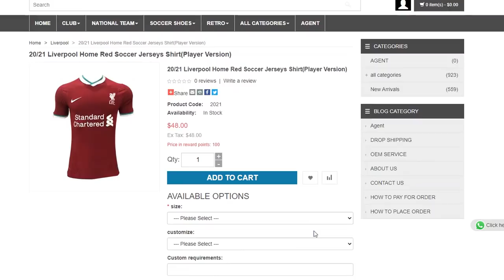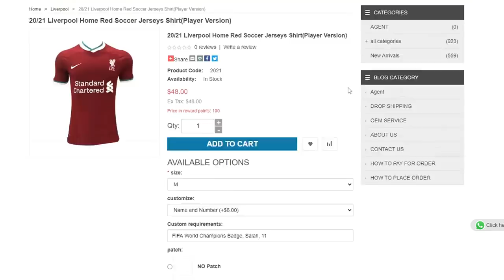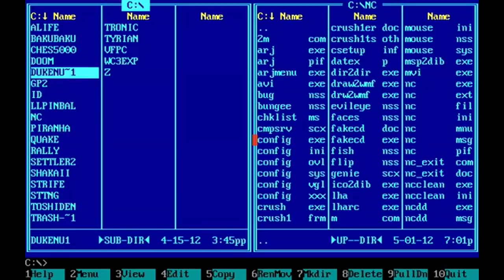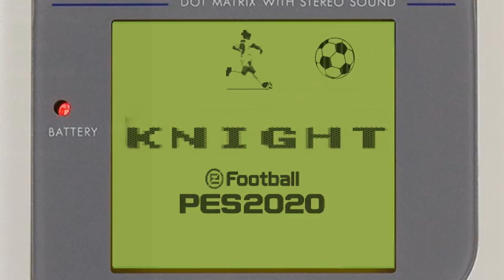30 years of football games: 1989-2020 Retrospective Review of FIFA, PES & others.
TIMESTAMPS:

00:00 Epic New Intro
00:34 Gameboy - Nintendo World Cup
01:05 Gameboy - Goal!
01:30 MSX - Konami's Soccer
02:29 NeoGeo - Super Sidekicks
03:12 Sensible Soccer
04:03 Euro'92
04:30 Striker
05:14 Empire Soccer '94
05:39 FIFA International Soccer
05:59 FIFA'97
06:25 FIFA RTWC'98
07:30 FIFA'99
08:01 FIFA 2000
08:29 FIFA 2001
08:38 FIFA 2002
08:56 FIFA 2003
09:00 PES 3
09:18 PES 4
09:54 PES 5
09:59 PES 6
10:05 WE9KLE
10:37 FIFA 2005
10:47 FIFA 2008
10:55 FIFA 11
11:13 PES 2015
11:26 PES 2020
11:40 PES 2022?